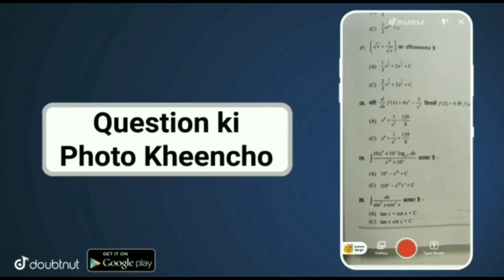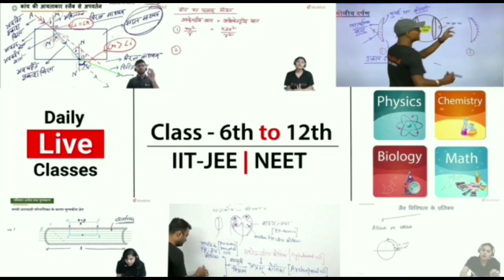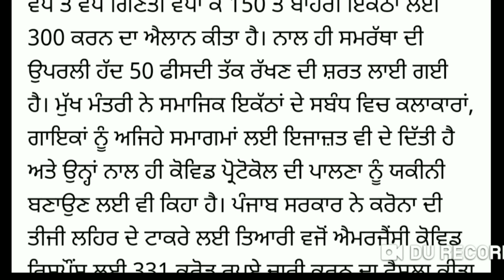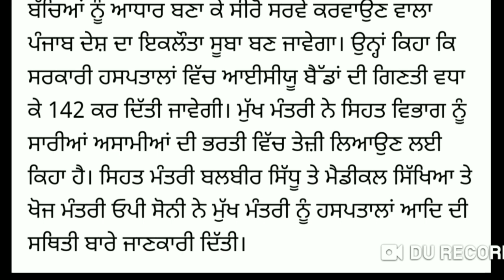PSEB NEWS TODAY | PSEB SCHOOL REOPEN | PUNJAB SCHOOL NEWS | GOOD NEWS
GB sir, NJ sir, Akansha Ma’am aur Prince sir jaise Kota ke aur bhi top teachers ke courses aur video lectures IIT-JEE aur NEET ke liye milenge Doubtnut App par, Ab ghar baithe karlo apni exams ki taiyaari pakki :D -

More Features :
1) Saari important books milengi solved video solutions ke saath
2) Previous year papers, Important PDFs, Question Bank
3) Crash Course, Mock Tests, Quiz
4) India's biggest student's community
& much more

3 Crore se zyada bachho ka bharosa!!

punjab school reopen date 2021
pseb news today, pseb latest news
pseb board exams 2021
punjab me school kab khulega
school kab Reopen honge
school reopen date in punjab 2021

pseb school reopen news today
pseb school reopen news
pseb school reopen news 2021
pseb news today 12th 2021 ptc news
pseb news today 12th 2021 result